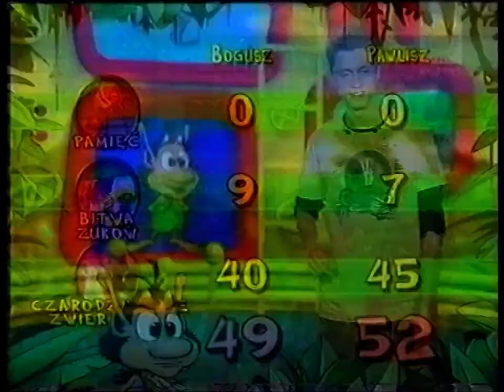Hugo Family Odcinek 14 Maja 2005 Roku (ARCHIWUM) (Fragment)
dziękuję @piotrlagerwasilewski2996